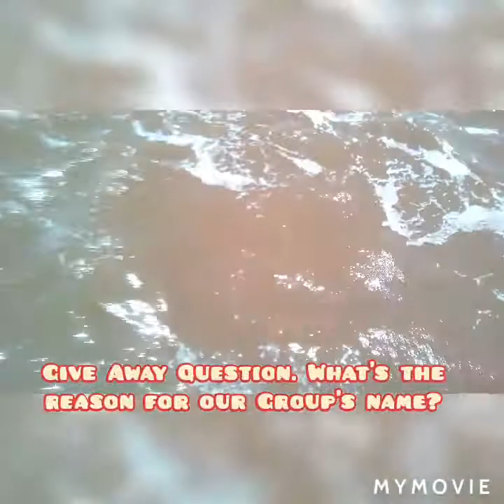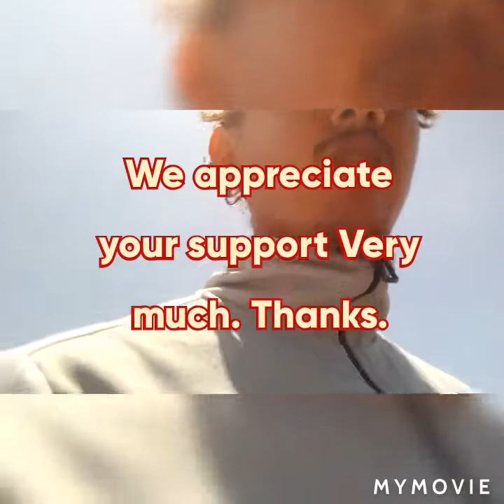🙀 This was an Epic Day🙀 Challenge Completed With Success. (Video#11b)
Hi Slayers.
so this is the video leading up to the Big Giveaway This Month End.
I will not say much to spoil Anything, but watch till the end.

Thanks Very Much for continued support to help grow this channel.

The Questions are hidden within the video, so have fun and enjoy.